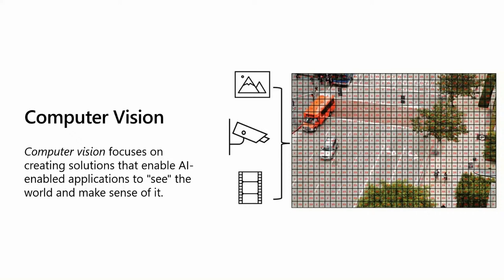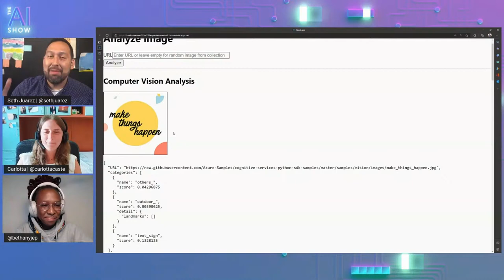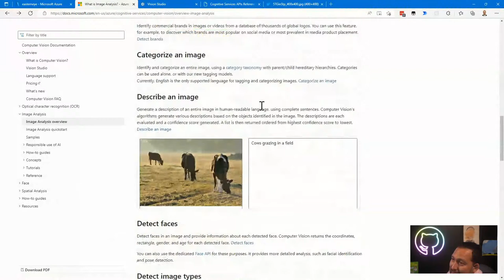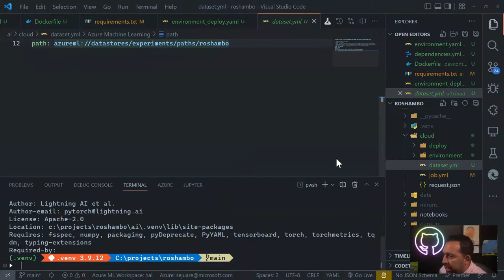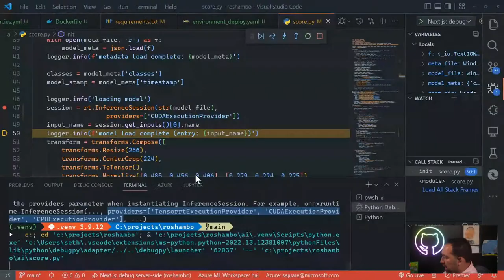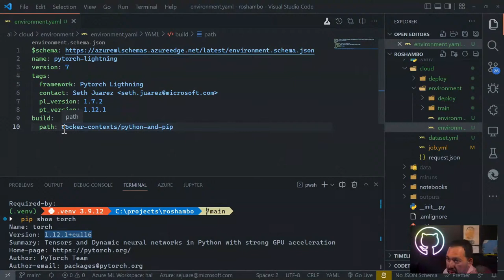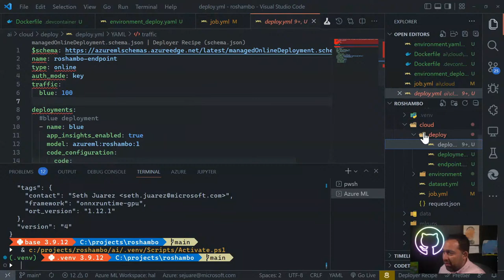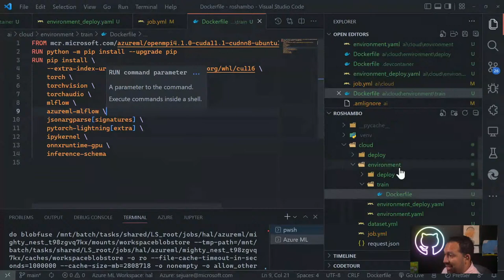AI Show Live - Episode 64 - Applied AI: Computer Vision and OCR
Computer vision is one the core areas of artificial intelligence and can empower your AI-enabled solution to ‘see’ the world and turning it in a readable/audible experience. In this session you’ll learn how to integrate the power of Azure computer vision service in a static web app and how to deploy/run it on the cloud. After the show, Seth gets back to work on Rock, Paper, Scissors!

Chapters:
00:00 Livestream begins
02:51 Welcome to the AI Show
05:01 On today's show
08:19 Applied AI: Computer Vision and OCR with Carlotta and Bethany
09:20 What is Computer Vision
10:21 Use examples
11:03 Demo - Integrate and deploy computer vision service to Azure Static Web App
18:06 Demo - Analyze image
23:08 Learn more
24:58 Q&A
30:27 Seth's computer vision and image analysis demo
44:13 Let's Get to Work - Rock, Paper, Scissors

Join us every other Friday, for an AI Show livestream on Learn Events and YouTube